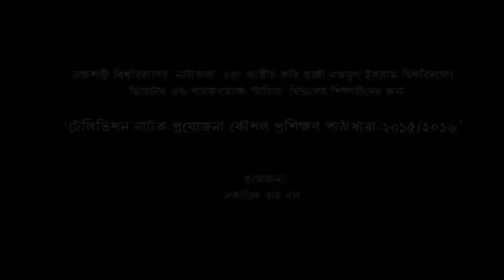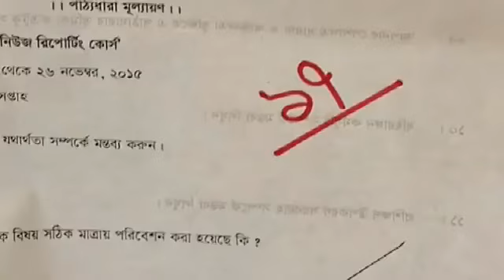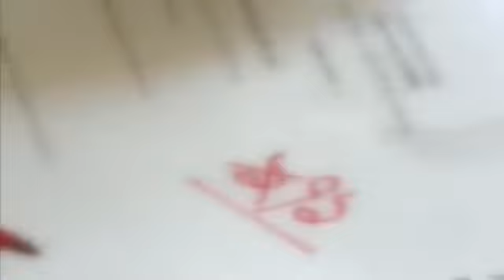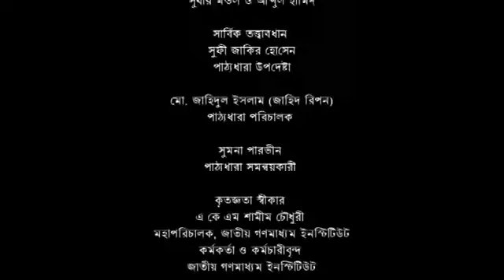Kaler kalima - A joint Production - RU & JKKNIU - Dept. Of theatre & performance studies.